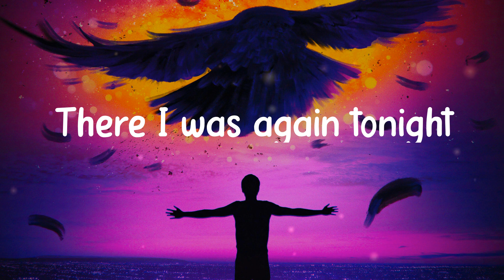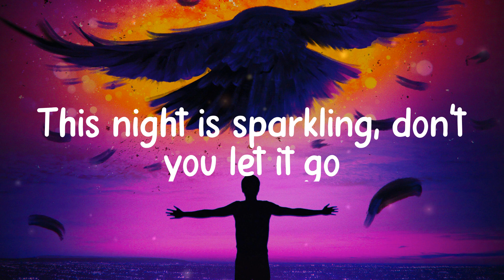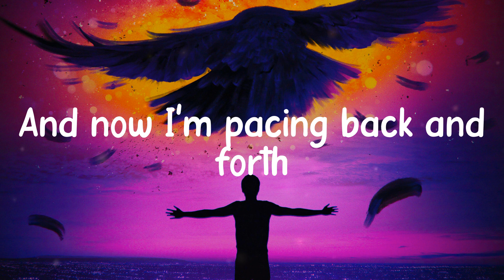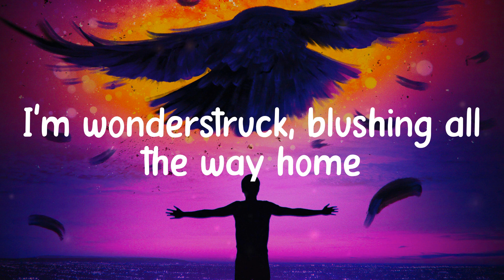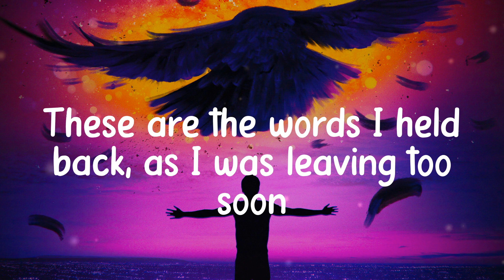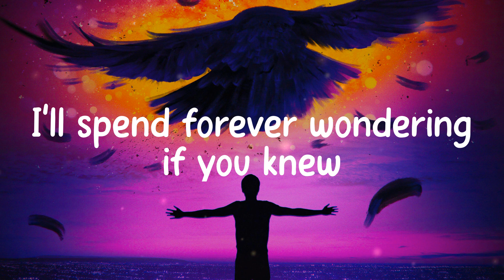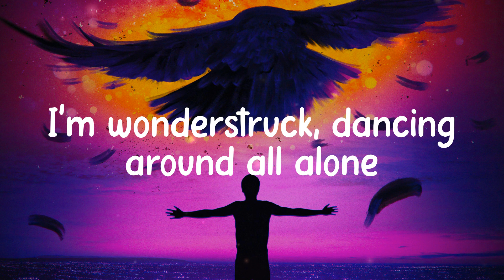Enchanted, Talking to the Moon, 7 Years - Taylor Swift, Bruno Mars, Lukas Graham